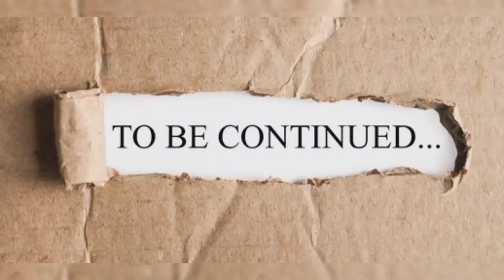college program performance culture college fest ,pick up lines in kannada